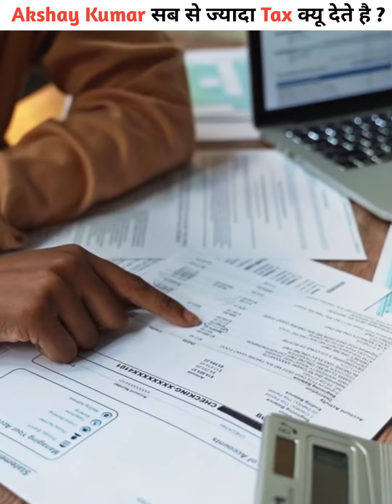Akshay Kumar सब से ज्यादा Tax क्यू देते है ! क्या Akshay Kumar भारत से सब से अमीर इंसान है ?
यह video सिर्फ जानकारी के लिए बनाई गई है !